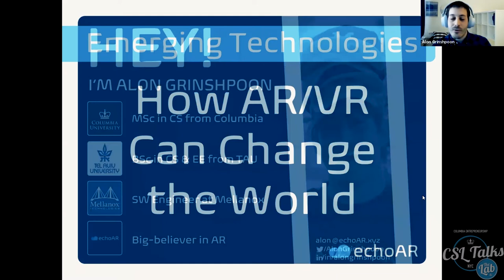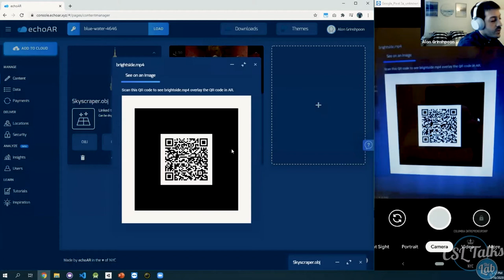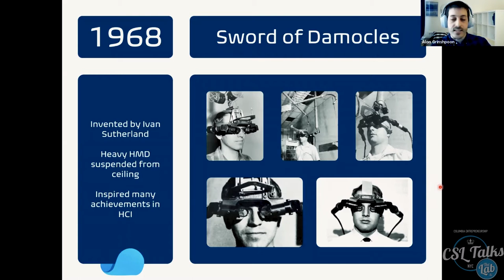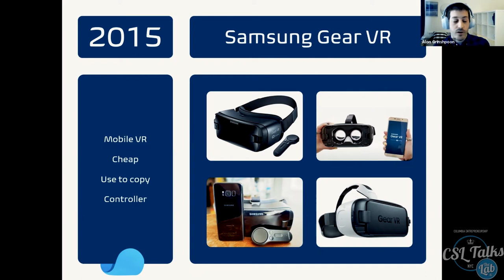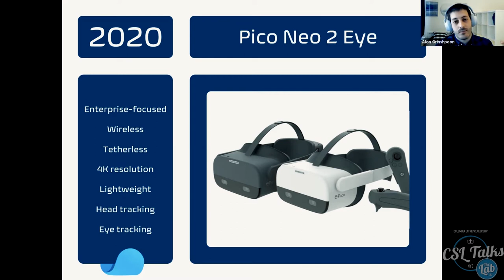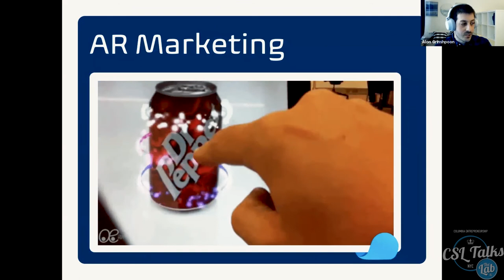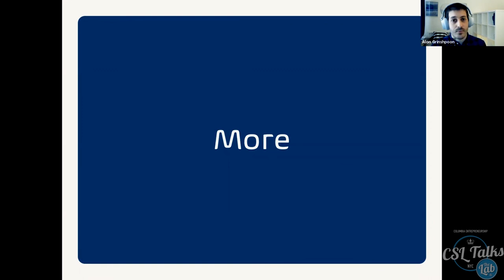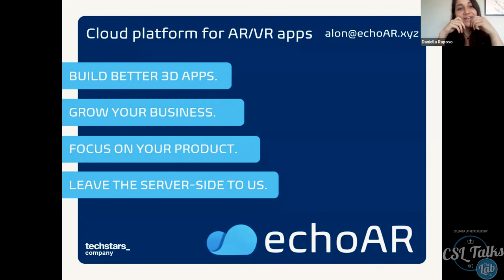CSL Talks: How AR & VR Can Change the World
Welcome to the CSL Talk series -- our “TED Talks” for the entrepreneurship ecosystem! This episode is hosted by Alon Grinshpoon (SEAS ’18) founder of EchoAR. Learn about the latest advancements in augmented and virtual reality (AR/VR) and spatial cloud computing; hear how these cutting-edge emerging technologies are changing the world; and see live demos of AR/VR experiences. Grinshpoon will also talk about creating AR/VR apps with no technical skills or coding required, and scaling existing apps by connecting them to the cloud. (Recorded July 2020)